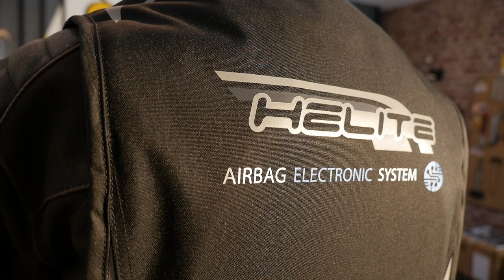Airbag moto Helite E-Turtle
Helite sort son airbag électronique avec de très bonnes prestations, notamment un déclenchement en 31ms. Il faut néanmoins savoir plusieurs choses sur ce gilet, notamment l'achat optionnel (mais important) du capteur de fourche pour un résultat optimum. Avec le représentant de la marque en studio, nous vous présentons ce gilet airbag en détail, déclenchement inclus.
► Soyez les premiers informés des nouveautés et des exclusivités du marché de l'équipement moto en vous abonnant à notre newsletter: